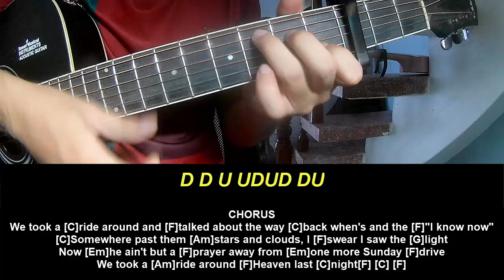Guitar Tutorial Luke Combs Ride Around Heaven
Today, I will share with you Guitar Tutorial Luke Combs Ride Around Heaven